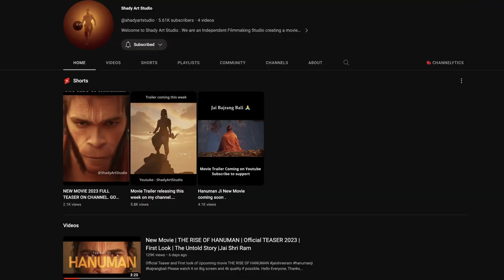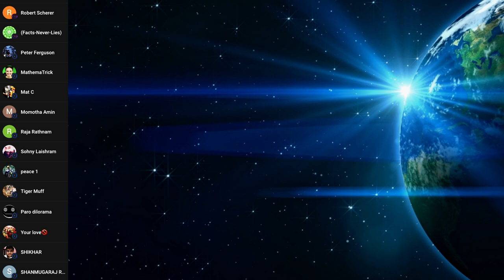🔥🤯 WOW! The Rise of Hanuman Teaser REACTION and REVIEW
We react and review the Official Teaser and First look of Upcoming movie THE RISE OF HANUMAN from the YouTube Channel Shady Art Studio.
Hanuman, also called Maruti, Bajrangabali, and Anjaneya, is a Hindu god and a divine vanara companion of the god Rama. Hanuman is one of the central characters of the Hindu epic Ramayana. He is an ardent devotee of Rama and one of the chiranjivis. Hanuman is regarded to be the spiritual son of the wind-god Vayu, who in several stories played a direct role in Hanuman's birth. Hanuman is mentioned in several other texts, such as the epic Mahabharata and the various Puranas.

𝐀𝐛𝐨𝐮𝐭 𝐮𝐬
We are Sabine and Roger, a couple of foreigners from Germany and Canada, and we started this YouTube Channel with the hope of sending positive and useful spiritual information into the World and to help uplift our collective spirits. Please join us as we watch, learn, grow, and share. Let us all Raise our Levels of Consciousness and Raise the World... Together 💙🌎  We love Buddhism, Hinduism, Nepal and India with its Spirituality, Mysticism, History, Culture, Truth, Religion, Sanatan Dharma, Yoga, Yogis and Festivals 🙏

00:00 Leave a Like
01:08 The Rise of Hanuman Teaser Reaction
04:31 The Rise of Hanuman Teaser Review